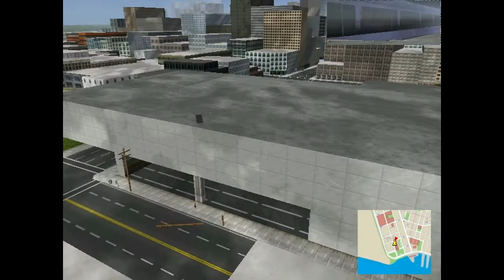Midtown Madness 2 Fun 6/6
^^  me and my cousin playing mm2:)